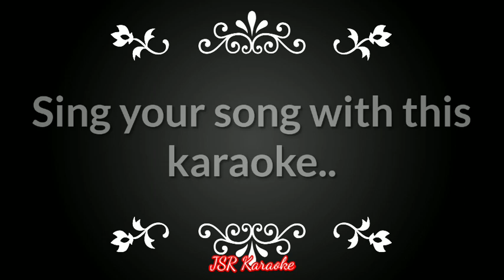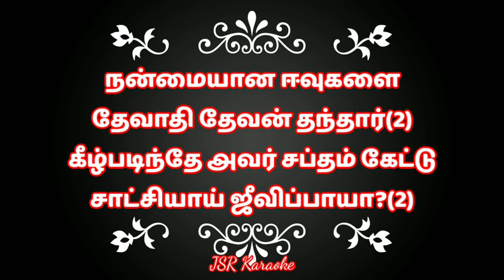Naanum en veetaarumovendral Karaoke l Track l Tamil Christian Song Karaoke l Worship Song Karaoke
Scale.         E major
Style.           3/4
Tempo.       140

English Lyrics:

Naanum en veetaarumovendral
Kartharaiye sevippom
neeyum sevippaayaa – neeyum sevippaayaa

Kartharaiye sevippathu
aagaatha thendru kandaal(2)
yaarai nee sevippaai enbathai
indre theermaanam seivaai(2)

Adimaiyaana nammaiyume
thevaathi thevan meetaar(2)
maaperum adaiyaalangalai seithitta
kartharai sevippaayaa?(2)

Nam paadhaiyil kaapaattriye
karththar nadathinaare(2)
karththar thantha asir yaavum kandu
nadriyaai sevippaayaa?(2)

Nanmaiyaana eevugalai
thevaathi thevan thanthaar(2)
Keezhpadinthe avar saptham kettu
saatchiyaai jeevippaayaa?(2)